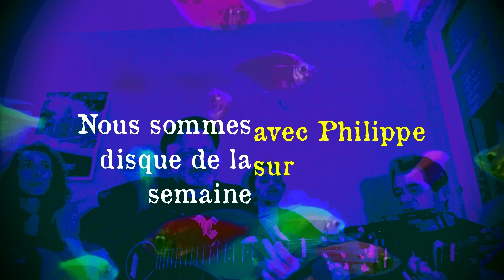THE JOHN WAYNE SUPERMAKET Album de la Semaine dans BRITISH CONNECTION L'EMISSION ROCK